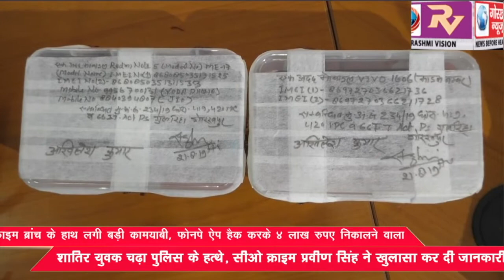क्राइम ब्रांच के हाथ लगी बड़ी कामयाबी, फोनपे ऐप हैक करके 4 लाख रुपए निकालने वाला शातिर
क्राइम ब्रांच के हाथ लगी बड़ी कामयाबी, फोनपे ऐप हैक करके 4 लाख रुपए निकालने वाला शातिर युवक चढ़ा पुलिस के हत्थे, सीओ क्राइम ने खुलासा कर दी जानकारी